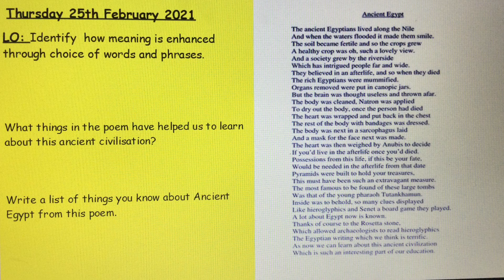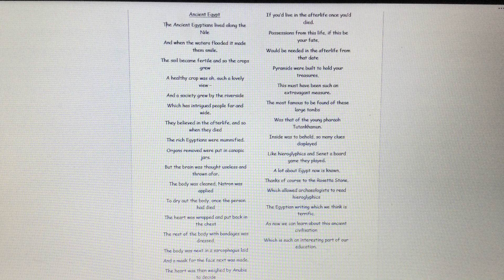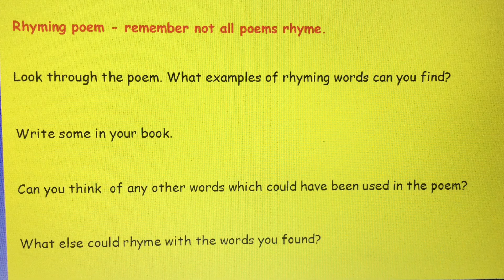SLOR - Thursday 25th February 2021